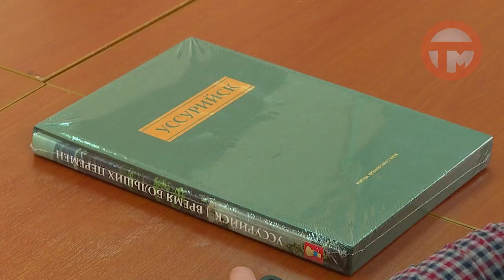Ультрамарафонец Максим Егоров добежал до Уссурийска из Санкт-Петербурга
Бегом от Санкт-Петербурга до Владивостока. Ультрамарафонец Максим Егоров сегодня добежал до Уссурийска. Шесть пар кроссовок стоптано и 465 дней в пути. Своими эмоциями на финишной прямой бегун поделился с Натальей Зайцевой.